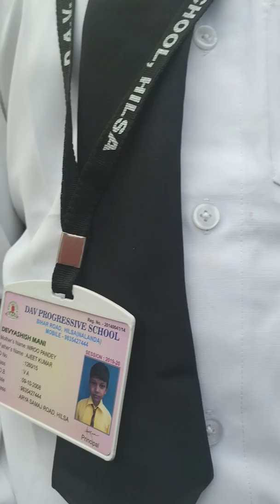War Memorial | New Delhi | Emotional Demonstration by a Soldier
The National War Memorial is a monument built by the Government of India near India Gate, New Delhi, to honour the Indian Armed Forces. The memorial is spread over 40 acres of land and is built around the existing chhatri (canopy) near India Gate.[1] The memorial wall is flushed with the ground and in harmony with existing aesthetics.[2] The names of armed forces personnel martyred during the armed conflicts of 1947–48, 1961 (Goa), 1962 (China), 1965, 1971, 1987 (Siachen), 1987-88 (Sri Lanka), 1999 (Kargil), and other operations such as Operation Rakshak, are inscribed on the memorial walls.

6. Basics of Energy and Environment : Conservation, environmental pollution and degradation, Climate Change, Environmental impact assessment